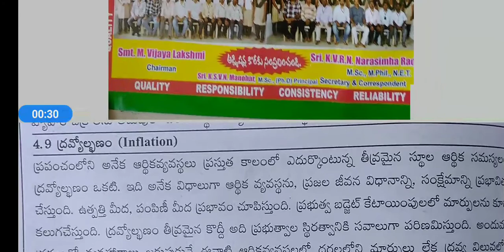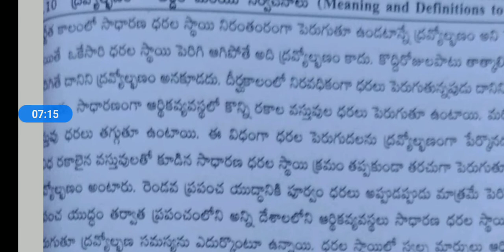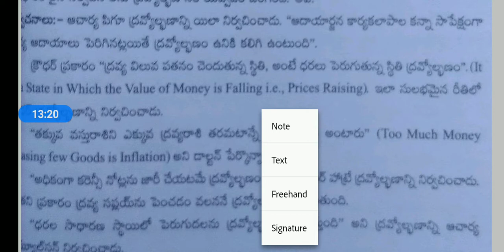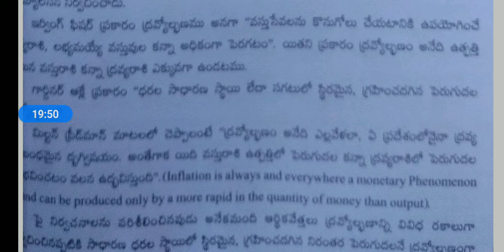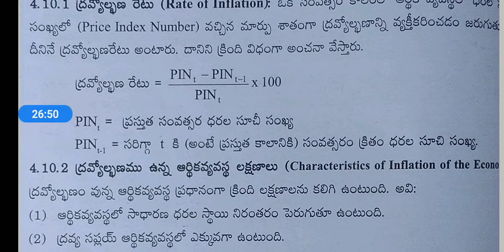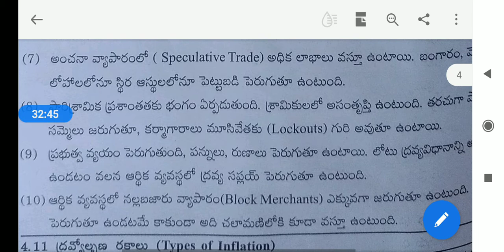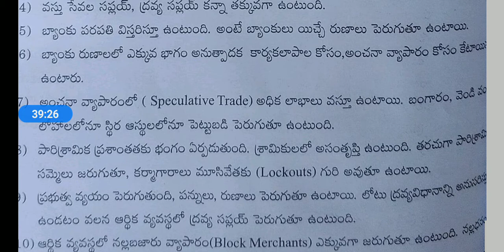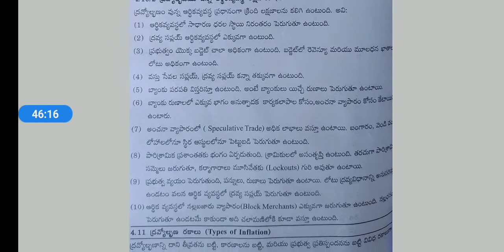1st B.Com/2nd sem/Bussiness Economics/Unit-3/Part-4